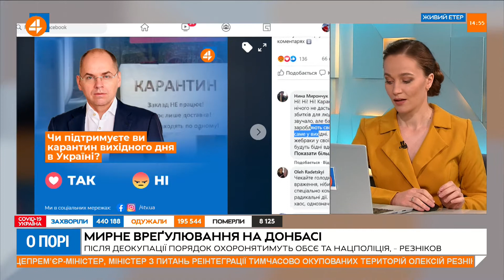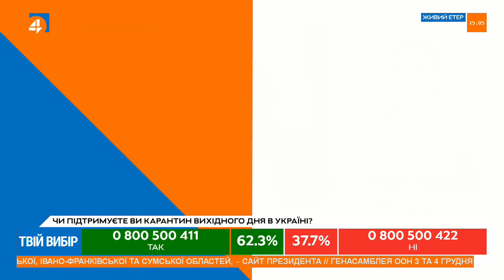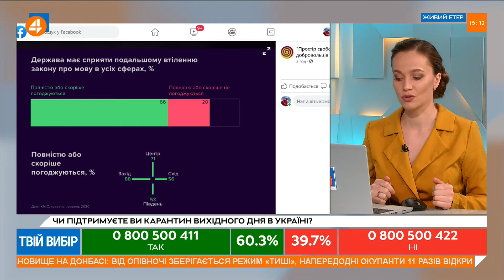Свереда - щодо природи та суті вимог МВФ при кредитуванні (06.11)